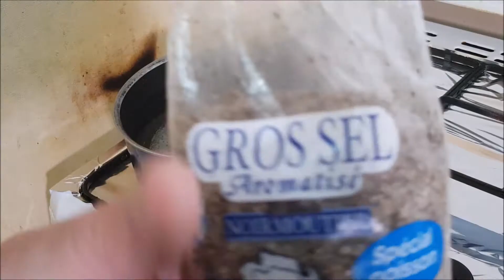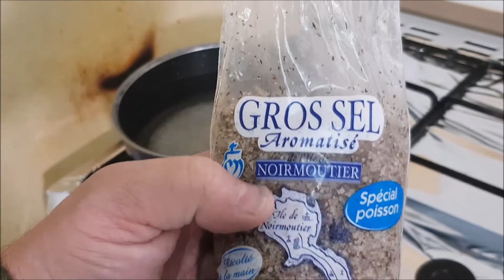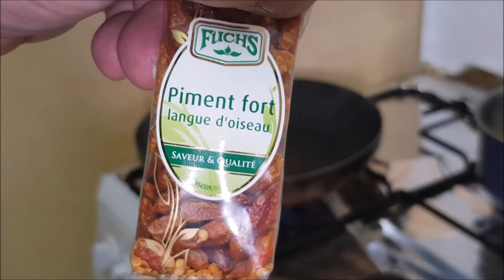RECETTE CALMAR A LA DIABLE